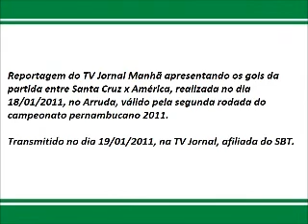Gols de Santa Cruz 3x1 América-PE no TV Jornal Manhã [19.01.2011]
Reportagem do TV Jornal Manhã apresentando os gols da partida entre Santa Cruz x América, realizada no dia 18/01/2011, no Arruda, válido pela segunda rodada do campeonato pernambucano 2011.

Ficha do jogo:

Santa Cruz: Thiago Cardoso; Jackson, Thiago Matias, Leandro Souza e Alexandre Silva; Jeovânio, Memo, Wesley e Mário Lúcio (Diego Biro); Thiago Cunha (Landu) e Laécio (Gilberto). Técnico: Zé Teodoro.

América: Gleibson; Roma, Neguetti, David e Ronaldo; Givaldo (Leo), Batata, Mousinho e Edmilson; Silvano e Branquinho (Carioca). Técnico: Luciano Ribeiro.

Local: Estádio do Arruda.  Árbitro: Ricardo Tavares. Assistentes: Jossemar Diniz e Pedro Wanderley. Gols: Thiago Cunha, aos 20; Wesley, aos 24; Thiago Cunha, aos 28; e Silvano, aos 44 do primeiro tempo. Cartões amarelos: Thiago Mathias, Ronaldo e Edmílson. Expulsão: David. Público: 20.621.